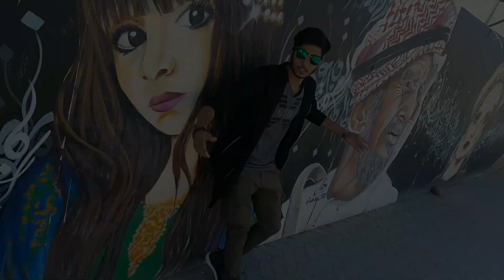Swag Se Swagat Song | Bollywood Dance Choreography | Tiger Zinda hai | Salman khan | INFINITY MOJA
SO WE ARE presenting our latest choreography on swag se swagat in dubai. we are new version of bangale baby